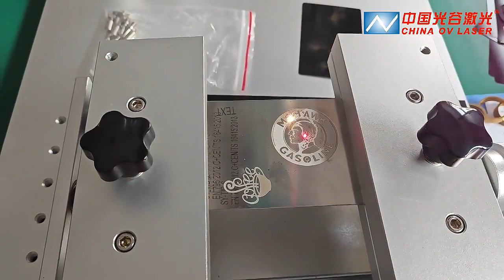50W fiber laser marking machine deep engraving portrait on stainless steel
50W fiber laser marking machine deep engraving portrait on stainless steel